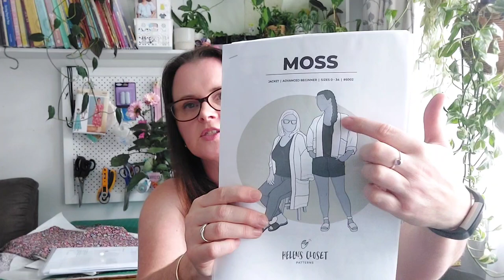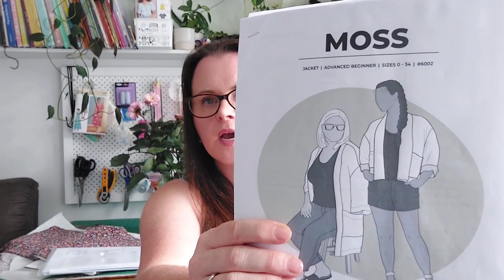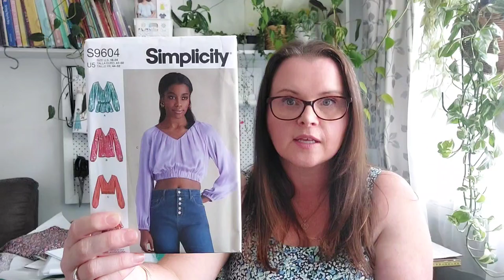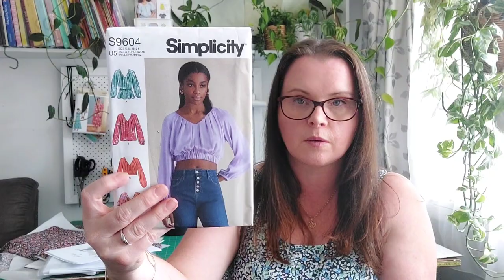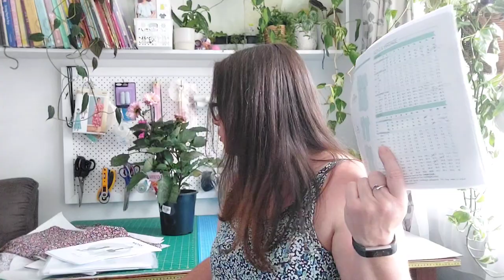An Unexpected Fabric Haul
In today's video I show you my fabric purchases and patterns to go with them.  Also I give you a little update of what I'm working on.

Don't forget to watch till the end for some garden highlights.

I am wearing my Marsha Style, Grace Dress.

I mention,

Spotlight.com.au

Lincraft.com.au

Please check out Sharon's channel@SharonSews